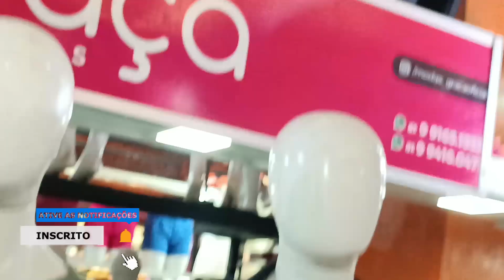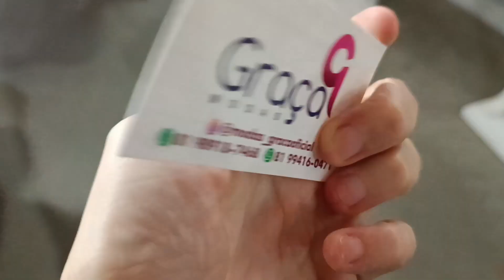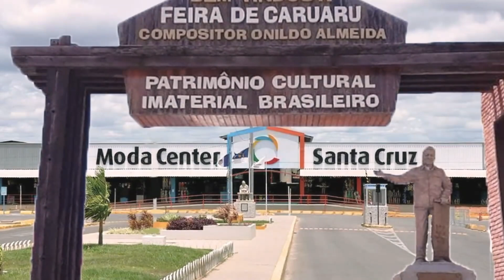MODA CENTER SANTA CRUZ PE, MOSTREI A COLEÇÃO MODA INVERNO MAIS LINDA DE MODA BOUTIQUE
Olá amores, sejam bem vindos. Pra quem não me conhece me chamo Iral e pesquisei moda boutique coleção de inverno. Espero que gostem.

Fale com o Fabricante Graça Modas Diretamente pelo link do Whatsap